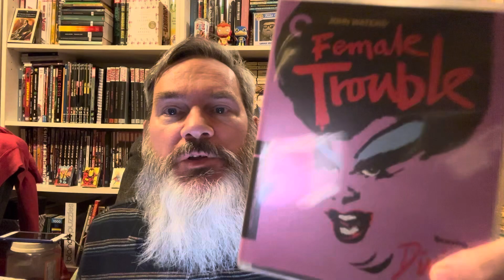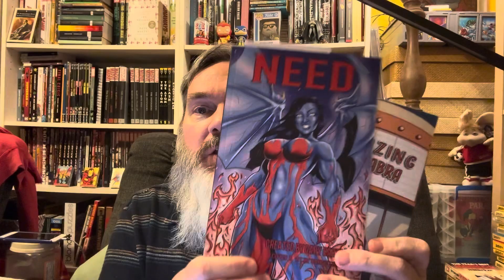Fabulous Four May Livestream Announcement - Celebrating Independents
We will discuss the following on Saturday May 5th at 10 am Pacific Time in the United States.
2) movie - Female Trouble by John Waters
3) comics - Eightball by Daniel Clowes and the work of Reid Chancellor (available at reidchancellor.storeenvy.com)
4) music - Warrior in the Clouds parts 1 and 2 by Josh Keech and Ears of Hell by The Church of Hysteria (both available on Band Camp)